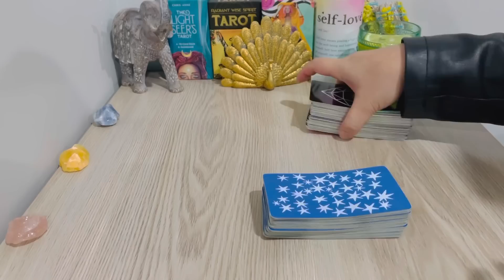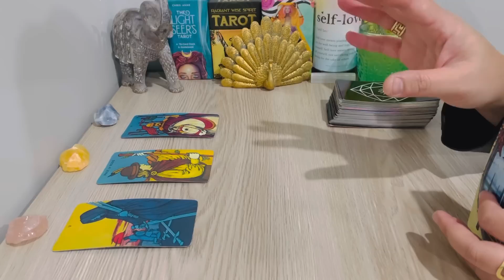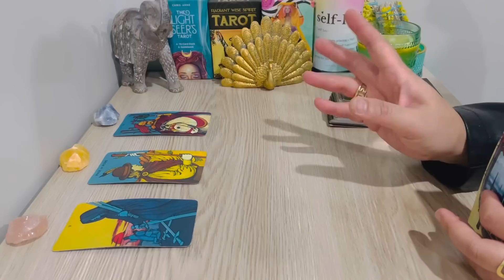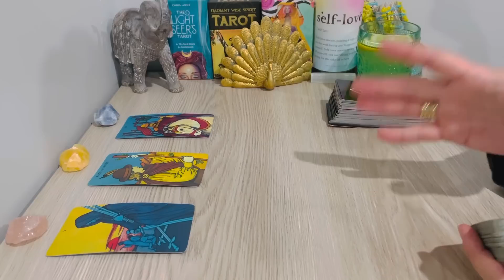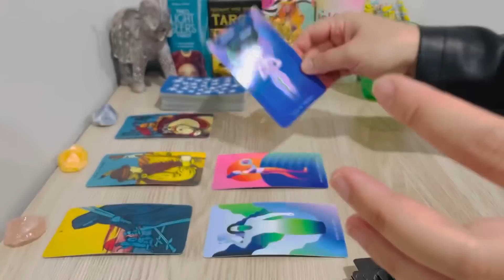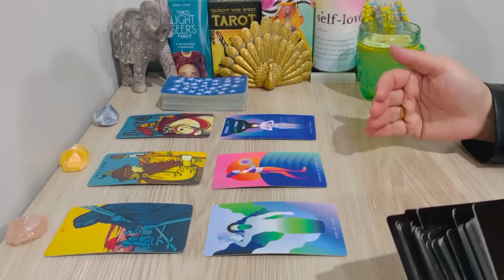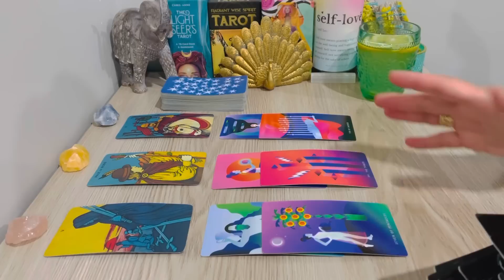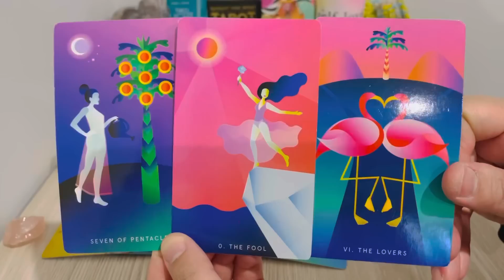VIRGO, "An Exciting Conversation Virgo! Prepare For A Turn Around ❤️" JULY 2022